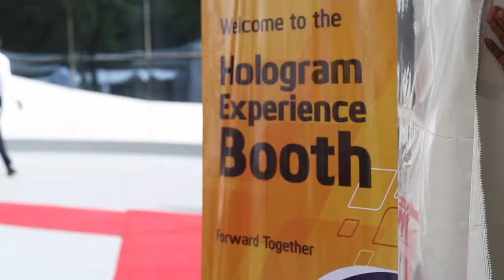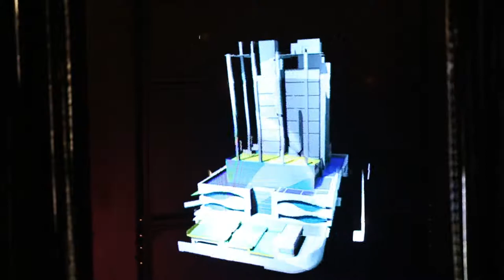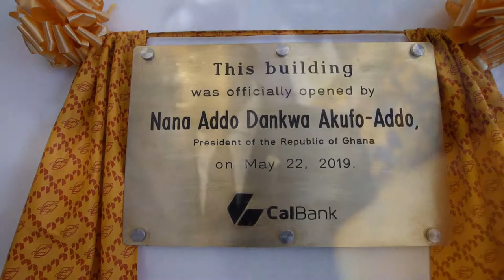Trailer of the Commissioning of the CalBank Tower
Trailer of the commissioning of the CalBank Tower at no. 23 Independence Avenue of May 22, 2019.